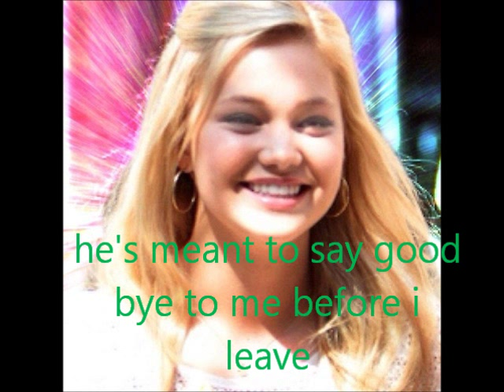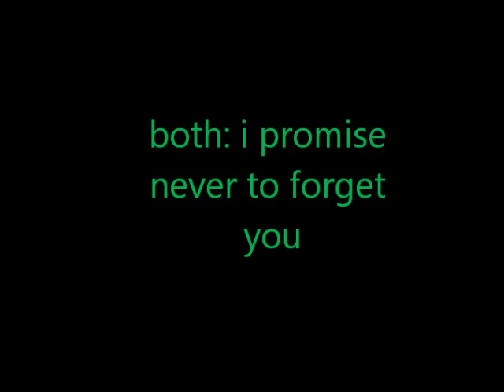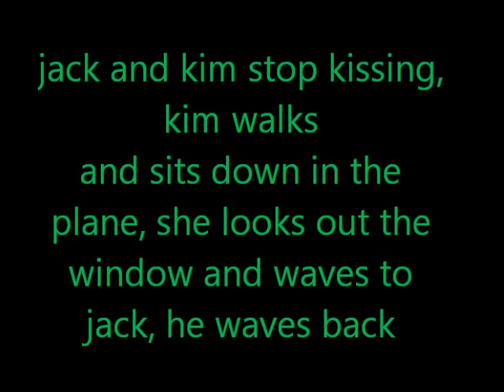jack and kim love story part 7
hey guys this is the last episode in series 1! what do you think?
in series 2 kim comes back a year later and descovers something very tragic. theres also going to be a twist! ill be uploading series 2 in december or january since im busy with school, theatre, dance and other clubs!